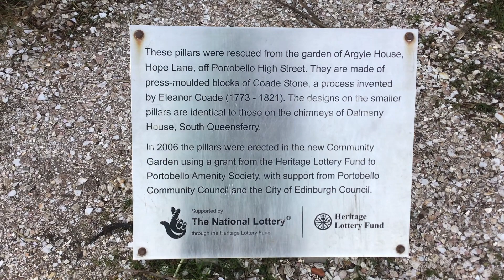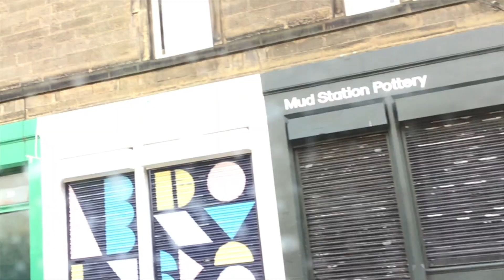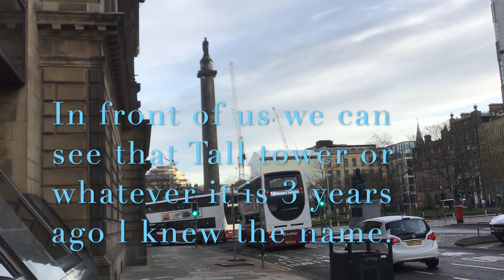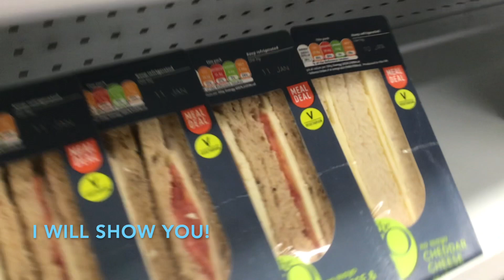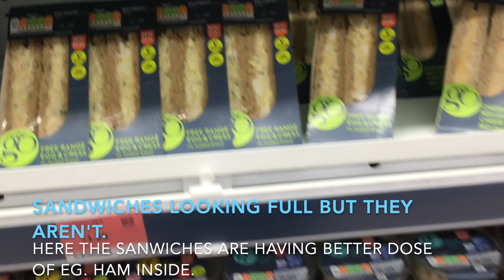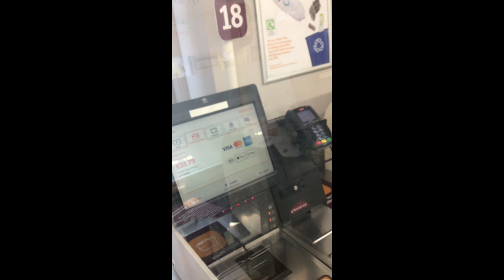Unprofessional Vlog #2 - Edinbourgh Portobello Beach.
ln this Vlog is our first spontaneous trip to Edinbourgh Portobello Beach!!!
this is the second and hopefully the last time vlog that is recorded with an iPad.

W tym vlogu jest nasza spontaniczna wycieczka do Edinburgh portobello plaża.

Drugi vlog kręcony ipadem!!! pewnie nie ostatni ale dążymy do lepszej jakości!!!